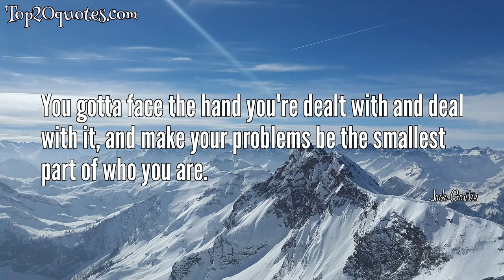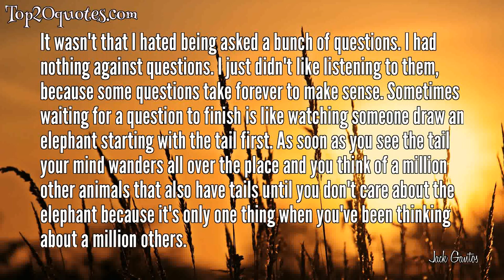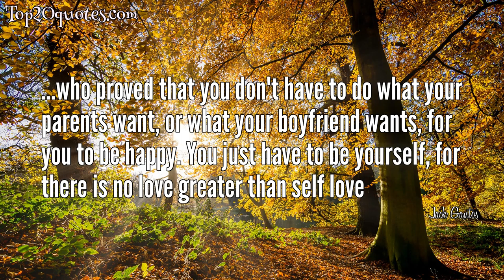☝ Top 15 Quotes of Jack Gantos - Author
Top 15 Quotes of Jack Gantos:
 ★ Someone once said anyone can be great under rosy circumstances, but the true test of character is measured by how well a person makes decisions during difficult times.
 ★ I want you to take a sleeve of Thin Mints and line them up on the edge of the kitchen counter and when I'm hungry I can just bend over and sweep a cookie into my mouth like I'm scoring a goal in hockey.
 ★ You gotta face the hand you're dealt with and deal with it, and make your problems be the smallest part of who you are.
 ★ It's like when you read a book and you know that the words are important, but the images blossoming in your imagination are even more important because it's your mind that allows the words to come to life.
 ★ Since I was trying so hard to make books lead my life, I didn’t want to read them and then just put them back on the shelf and say, “good book,” as if I was patting a good dog. I wanted books to change me, and I wanted to write books that would change others.
 ★ You know, Joey, the medication has helped settle you down, but you have been a good kid all along. You are naturally good. I hope you know that about yourself. You have a good heart.
 ★ Don't ever forget your history," she sang, "or any wicked soul can lie to you and get away with it.
 ★ If you have an orderly mind, you'll be a winner no matter where you end up. If your mind is a jumble of junk, you'll be a loser. It's as simple as that.
 ★ It wasn't that I hated being asked a bunch of questions. I had nothing against questions. I just didn't like listening to them, because some questions take forever to make sense. Sometimes waiting for a question to finish is like watching someone draw an elephant starting with the tail first. As soon as you see the tail your mind wanders all over the place and you think of a million other animals that also have tails until you don't care about the elephant because it's only one thing when you've been thinking about a million others.
 ★ Each time I read a book, I cataloged the parts that struck me dumb with envy and admiration for their beauty and power and truth.
 ★ You can't do anything for a person who is stuck between being happy and being miserable. All you can do is get trapped in the middle, and anyone in the middle just gets squished.' -Grandma
 ★ Because each book has its own special perfume.
 ★ Don't ever go to war. Even if you win, the battle is never over inside you.
 ★ When Patti Fox broke up with me, I typed her name over a thousand times on my manual Olivetti until the entire page was beaten into a stiff sheet of black ink.
 ★ ...who proved that you don't have to do what your parents want, or what your boyfriend wants, for you to be happy. You just have to be yourself, for there is no love greater than self love
🖎 Author: Jack Gantos
♛ Career: Author
📅 Life: b. July 2, 1951